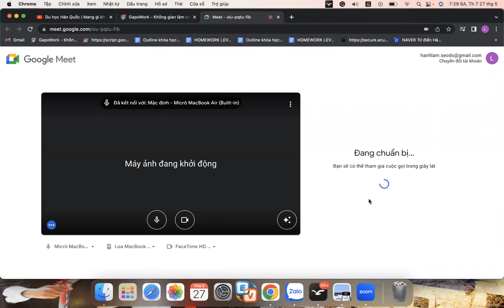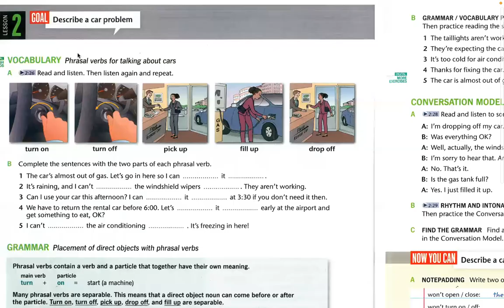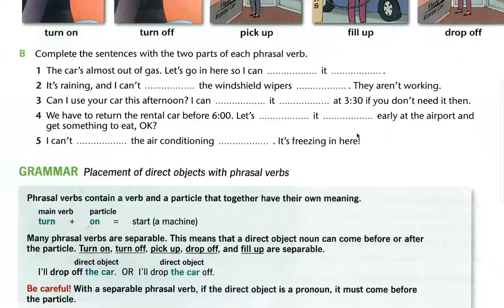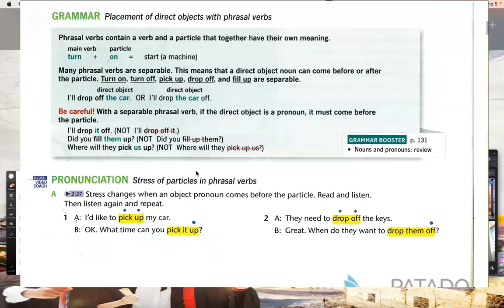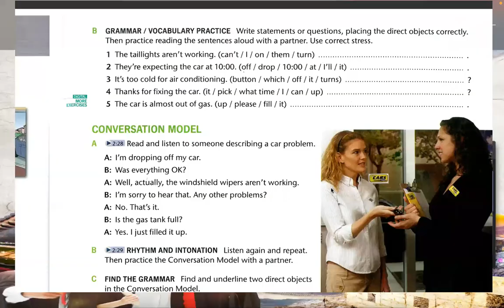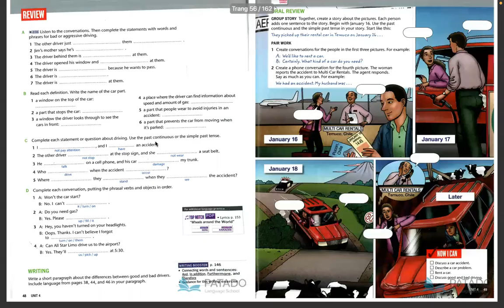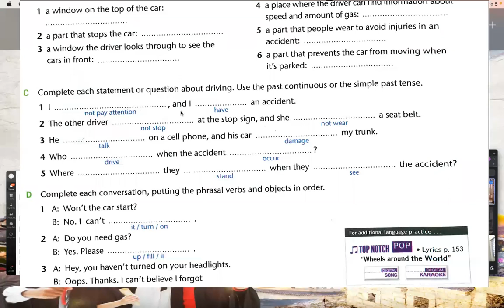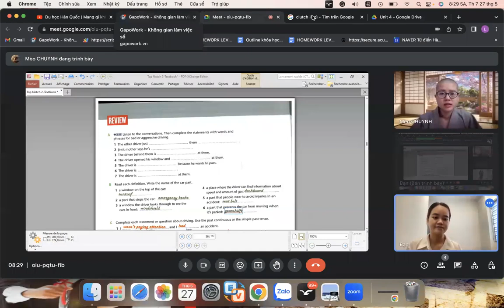27 05 23 tn2 u4 l2